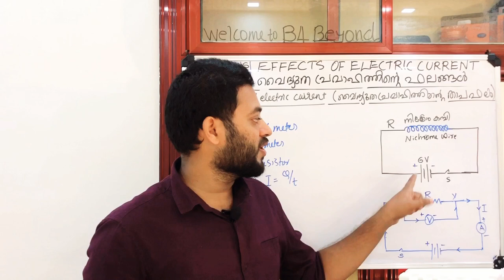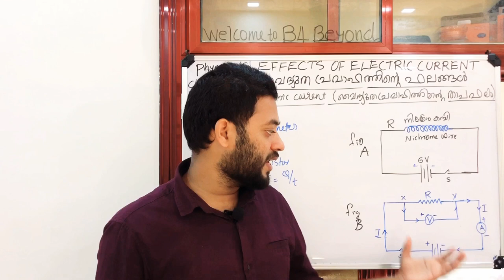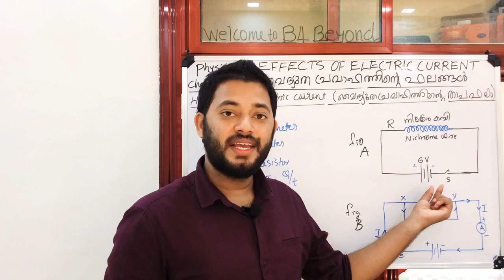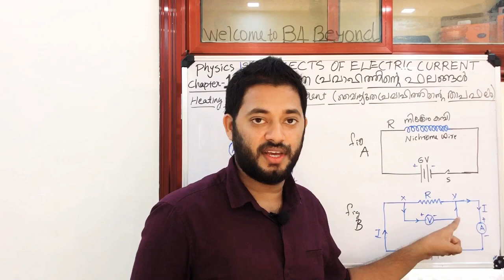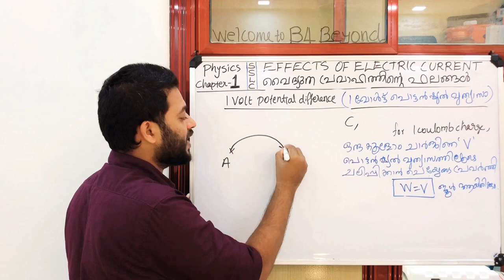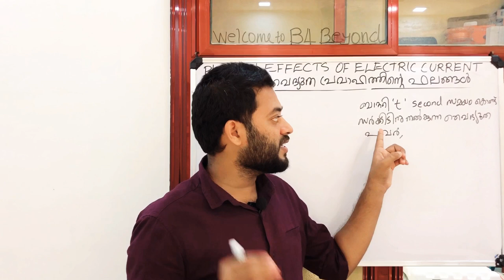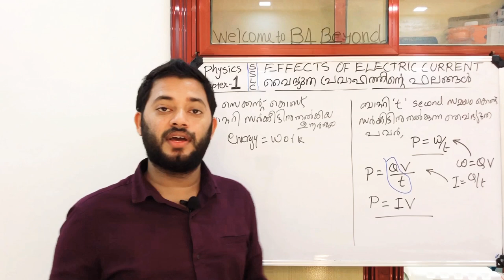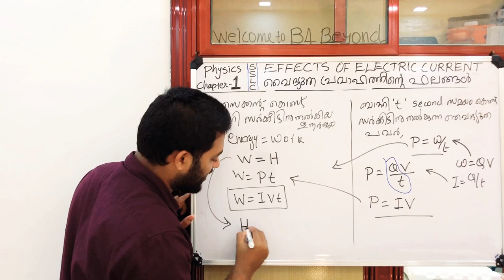SSLC Physics chapter 1| part-1| EFFECTS OF ELECTRIC CURRENT|Explained topics physics online class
Part-2
Simplified and deep topic discussion.. very helpful and easy way to get A+